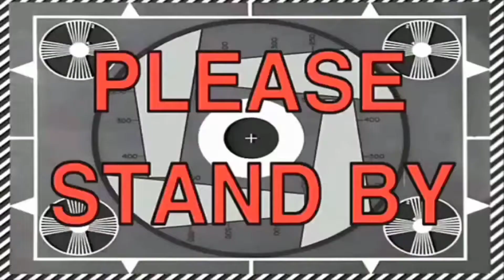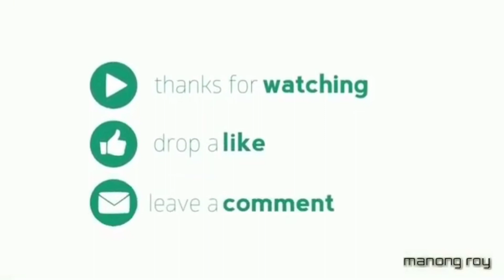Unexpected Call From My Girlfriend Prank, Na High Blood Sya eh...